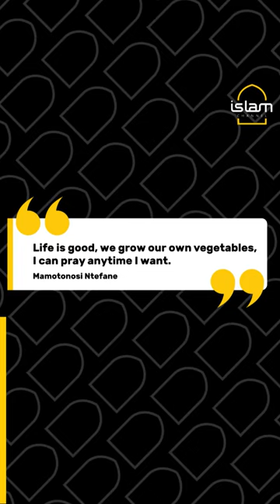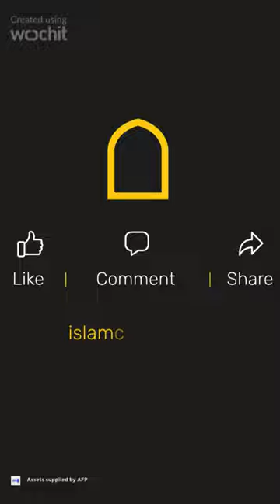Lesotho's last cave dwellers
In northwest Lesotho, residents of the Kome Caves say their home is sacred and they plan on staying there for as long as they live, despite problems with the water supply and access roads.